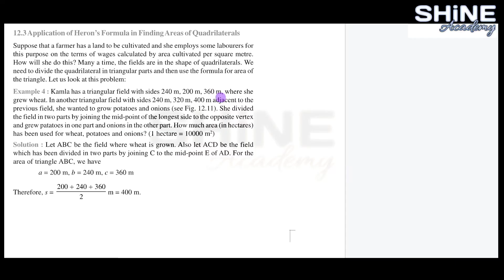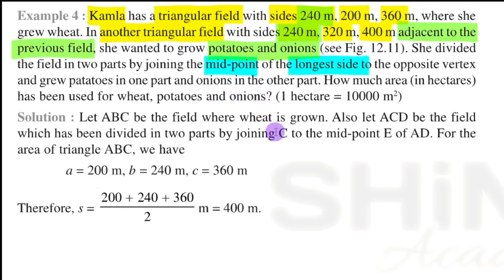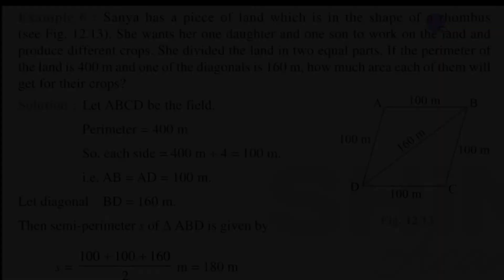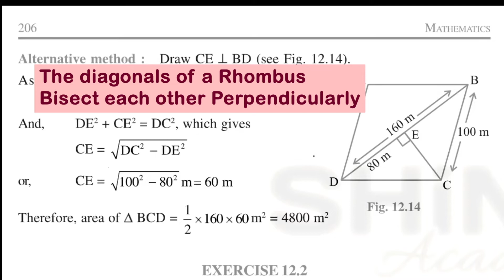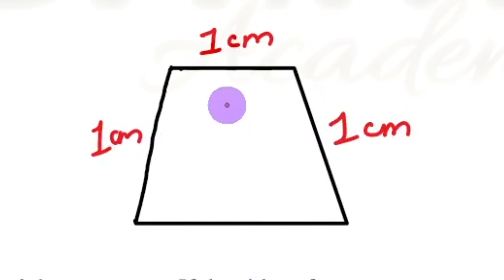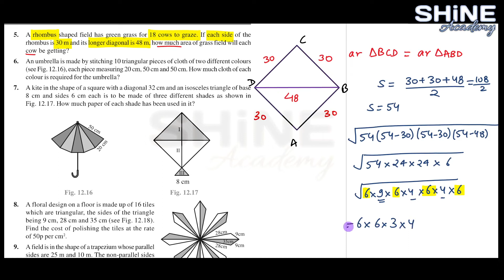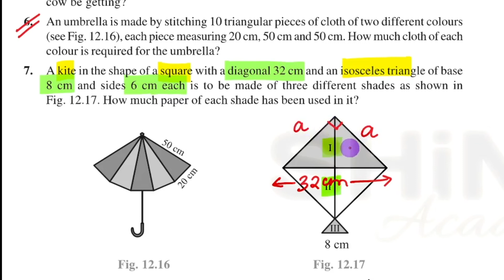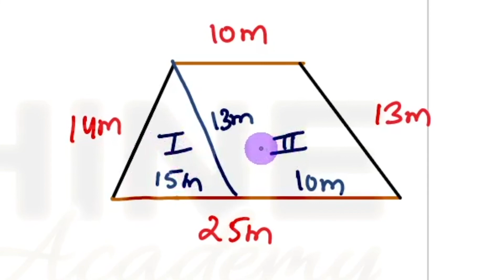Exercise 12.2 Class 9 Chapter 12 | Heron's Formula | NCERT Math | Shine Academy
Hello everyone,
This is a complete video for exercise 12.2 and I've covered every concept in detail that's why the video is a bit long.
I hope you find this video useful and learn something from it.

Watch other Class 9th video lectures

00:00 -  Introduction
02:15 - Example 4
09:27 - Example 5
14:03 - Example 6
17:08 - Question 1
21:01 -  Question 2
22:14 -  Question 3
29:38 -  Question 4
33:11 -  Question 5
36:59 -  Question 6
37:45 -  Question 7
42:11 -  Question 8
43:03 -  Question 9
47:46 - Outro